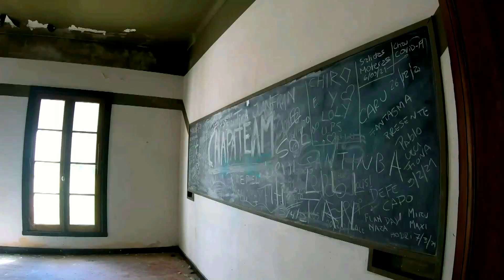Gandara-Nostalgias y Sentimientos-Producciones Vicari.(Juan Franco Lazzarini)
En sus años de esplendor, Gándara albergó a una de las mayores fábricas lácteas del país. Pero la quiebra y el cierre de la planta a principios de siglo fueron un golpe fatal para el pueblo: se vació de sus habitantes y no quedó ni un almacén. Sin embargo, una pareja que se instaló en el lugar en plena pandemia ahora sueña con transformar el viejo comedor de la planta en una pulpería para “devolver vida al pueblo”.

“Cuando la fábrica cerró y la gente se fue, Gándara quedo como un paraje rural despojado, un pueblo fantasma. Pero acá viven unas 20 familias, hay una estación de tren que funciona, una escuela rural con 30 chicos y una estación de policía rural”,